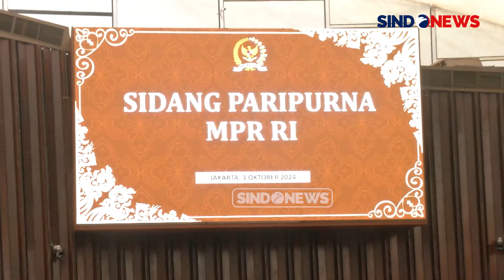Ungkap Rencana Pertemuan Megawati dan Prabowo, Puan Singgung Hidangan Nasi Goreng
Ketua DPP PDI Perjuangan, Puan Maharani menyebut Presiden terpilih 2024 Prabowo Subianto dan Presiden ke-5 Megawati Soekarnoputri segera bertemu. Puan menyebut keduanya akan bertemu pada waktu yang tepat.

"Yang terbaru semuanya, beliau berdua sama-sama berkeinginan untuk bertemu secepatnya. Menunggu waktu yang tepat, di saat yang tepat. Itu yang bisa saya sampaikan," kata Puan saat ditemui di Kompleks Parlemen, Senayan, Jakarta Pusat, Kamis (3/10/2024).

Puan menilai pertemuan kedua tokoh itu akan disajikan menu nasi goreng. Menu tersebut, menjadi sajian saat Prabowo berkunjung ke kediaman Megawati di Teuku Umar, Jakarta Pusat.

"Masih dipikirkan (sajiannya apa), tetapi waktu itu, Ibu Mega yang memasak (nasi goreng) dan Pak Prabowo sangat menyukai. Jadi mungkin juga menu nasi goreng akan ada lagi," ujar Puan.

Editor